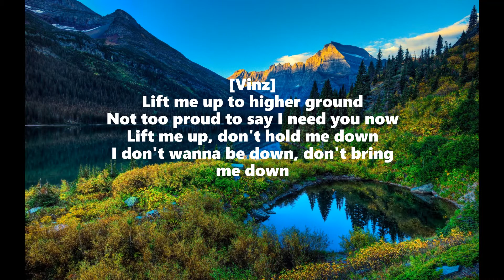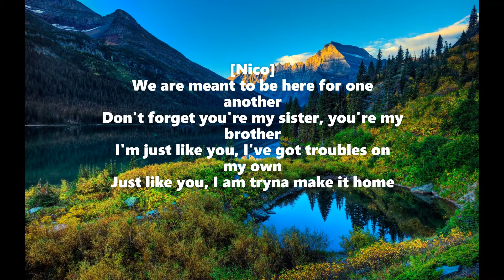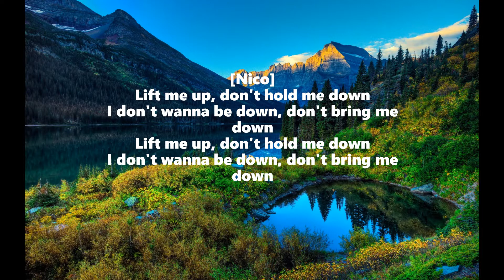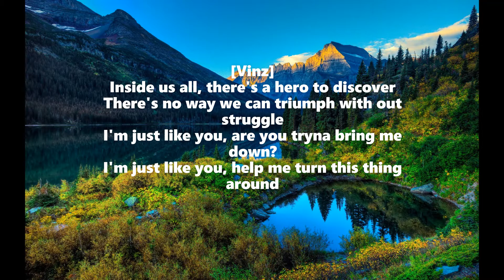David Guetta - Lift Me Up (Feat. Nico & Vinz & Ladysmith Black Mambazo) ~Lyrics~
An unofficial lyric video on Lift Me Up by David Guetta, Nico & Vinz, and Ladysmith Black Mambazo.